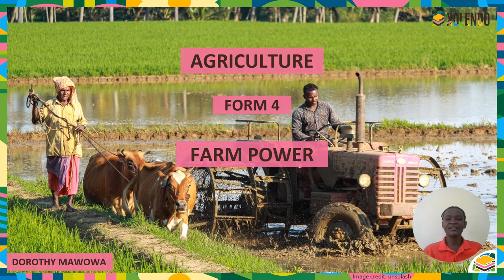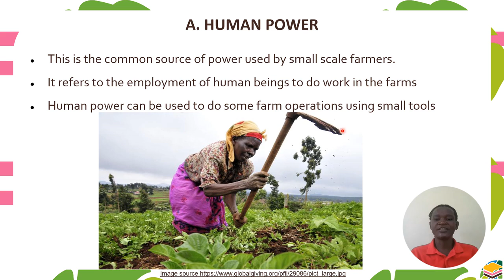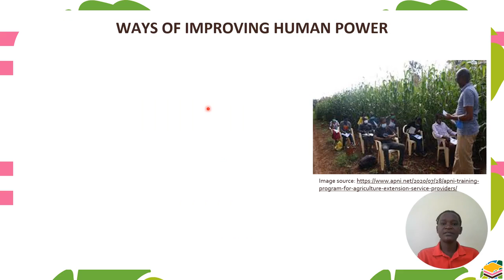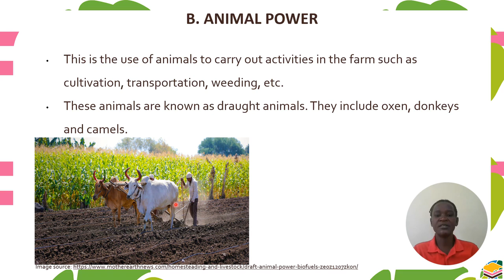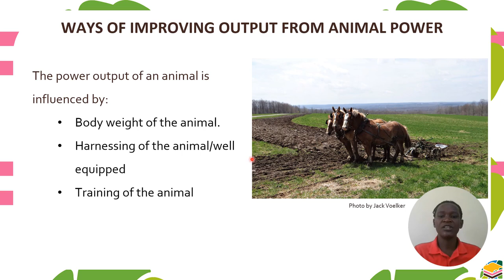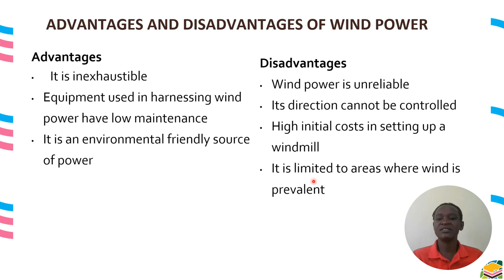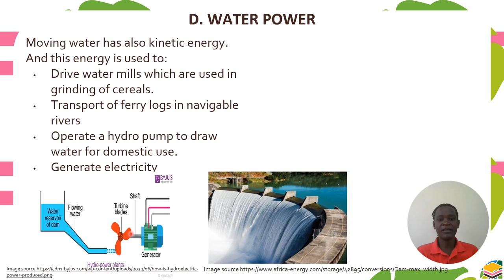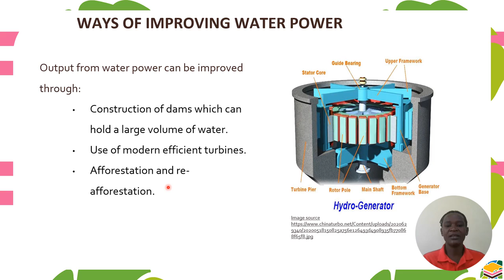Farm Power | F4 Agriculture (Lesson 1/3)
This video lesson is recorded and produced by Xulendo in collaboration with Dorothy, a teacher of Agriculture at St. Mary's Girls Secondary School in Karonga, Malawi.

Xulendo offers curriculum-based learning resources for students and teachers across Malawi.

Learn how to get the most out of Xulendo with our tutorial series, covering everything from accessing materials to making the best use of all the features